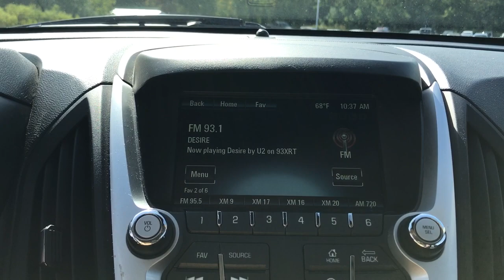2017 Chevrolet Equinox Antioch, Gurnee, McHenry, Fox Lake, IL Kenosha WI 18517P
Blue Velvet Metallic Used 2017 Chevrolet Equinox available in Antioch, Illinois at Antioch Chrysler Dodge. Servicing the Gurnee, McHenry, Fox Lake, IL Kenosha WI area.   Used

AWD, 4-Wheel Disc Brakes, ABS brakes, Air Conditioning, Brake assist, Dual front impact airbags, Dual front side impact airbags, Exterior Parking Camera Rear, Four wheel independent suspension, Power driver seat, Power steering, Power windows, Preferred Equipment Group 1LS, Radio: AM/FM w/MP3 Playback Capability, Remote keyless entry, SiriusXM Satellite Radio, Speed control, Speed-sensing steering, Steering wheel mounted audio controls, Traction control. Priced below KBB Fair Purchase Price! We make it easy !!! We are excited to offer you great quality vehicle at a competitive and affordable price. We offer new, used and cerified Chrysler, Dodge, Jeep and RAM vehicles. Come visit Wrangler headquarters! We also carry an extensive selection of used cars, trucks and SUVs by other manufacturers. Our experienced and certified sales staff can point you in the right direction based on your individual vehicle needs. We also offer competitive financing, top tier service and a fully stocked inventory of Chrysler, Dodge and Jeep automotive parts. Recent Arrival! 20/28 City/Highway MPG2017 Chevrolet Equinox LS 4D Sport Utility blue velvet metallic 2.4L 4-Cylinder SIDI DOHC VVT 6-Speed Automatic with Overdrive AWDAwards:* JD Power Dependability Study * 2017 KBB.com 10 Most Awarded Brands